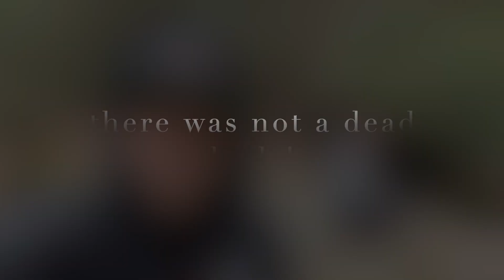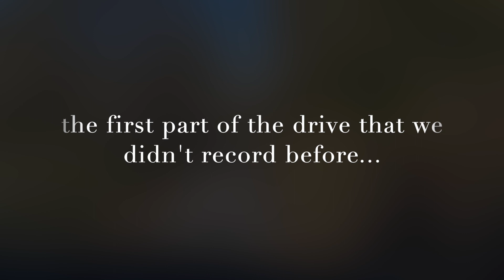Camping in Northern GA | Sarah's Creek Campground | Travel Vlog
Throwback to our most adventurous camping yet in Clayton, GA in the beginning of February 2023. We stayed at Sarah's Creek Campground for 5 nights while exploring Northern Georgia. We loved the seclusion and beauty of this campground, deep in the woods of the Blue Ridge Mountains and skirting Sarah's Creek.

Sarah's Creek is a first-come first-served campground, most suitable for tent or vehicle camping (but short, a high ground clearance trailer will make it) that costs $15/night (cash or check only). There are 23 accessible sites here that are quite level and equipped with a picnic table, fire pit, and lantern post. There are also 2 vault toilets in the campground as shown in our video.

Going into this, we knew the campground was around 4 mi. down a gravel road, but we didn't know how rough and steep it would be! Video does not do it justice at all! We were NERVOUS to say the least taking our camper down the road, but it was totally worth it once we got to the end!

While in Northern Georgia, we explored Tallulah Gorge State Park, Black Rock State Park, and Warwoman Dell. We also had a rain day that we spent in downtown Clayton. Such a cute little mountain town!

We hope you enjoy our little piece of paradise at Sarah's Creek and highly recommend checking it out (along with the other places we visited) if you are ever in Northern Georgia.

Cody + Katie